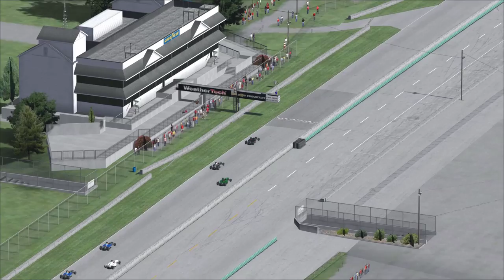Pro Mazda Championship // Week 2 at Road America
Featuring a balance of high technology and reasonable cost, the Formula Mazda is built around a rigid full carbon-fiber monocoque chassis and powered by a 240-horsepower Mazda rotary engine. The current Pro Mazda weighs in race-ready at 1,365 pounds and features a six-speed sequential gearbox with shift-without-lift gear-change and cockpit-adjustable brake bias and rear rollbar. Championship participants are permitted the same chassis and aerodynamic adjustments allowed in the physical world, including a choice of five spring rates and separate bump and rebound adjustment of the shocks. Light weight and serious downforce give the Pro Mazda ferocious cornering grip, particularly in high-speed corners. And the adjustability of suspension and aerodynamics means that a winning racer will be good at setup as well as driving.